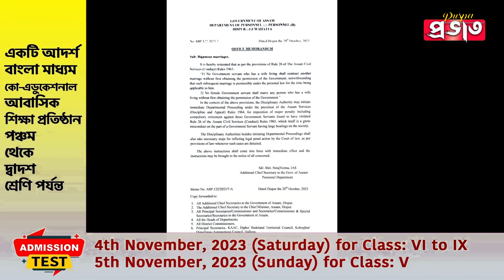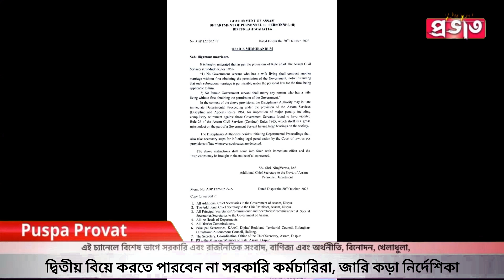দ্বিতীয় বিয়ে করতে পারবেন না সরকারি কর্মচারিরা, জারি কড়া নির্দেশিকা